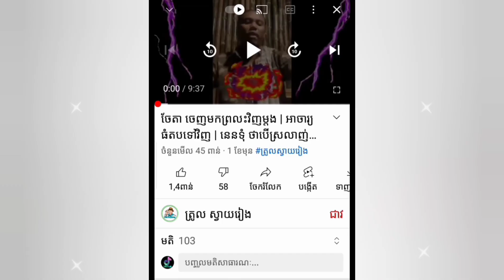ប៉ុនបាតដៃថ្លៃរាប់ម៉ឺន អាហ្នឹងស្អីគេ? , ភ្លេងជប៉ុន, Troll Til Tok, Funny Video, Comedy Show.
🙏សូមអភ័យទោសទុកជាមុន💥ចំពោះវីដេអូ ឬ កាយវិការណាមួយដែលមិនសមរម្យ  មានកំហុសដោយអចេតនា!
💥ហើយក៏សុំទោសទុកជាមុនចំពោះម្ចាស់វីដេអូ វាគ្រាន់តែជាវីដេអូកំប្លែង កំសាន្តមួយតែប៉ុណ្ណោះ។

Sorry in advance 💥 For any inappropriate video or gesture, there is an unintentional mistake! Hear and apologize in advance to the owner of the video, it is just a comedy video.